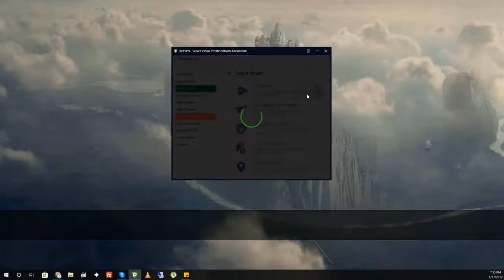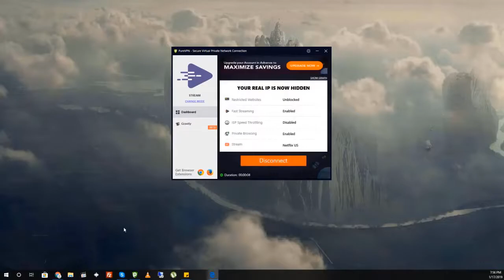How To Change Netflix Region to United States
How to Change Your Netflix Region
Here is a step by step guide for doing just that.

Sign up for VPN
Get VPN for your device
Log in with your user name and password
Connect to US Server from you VPN